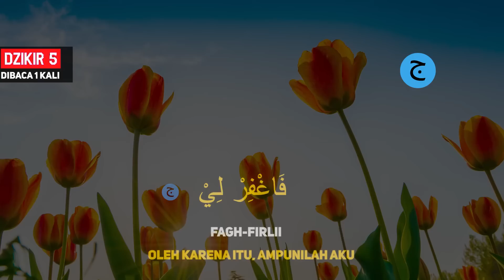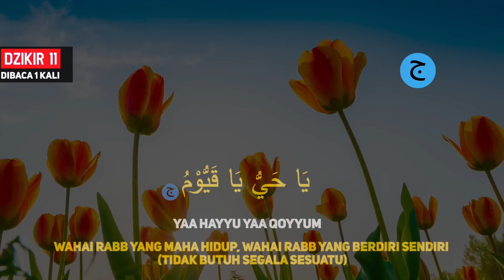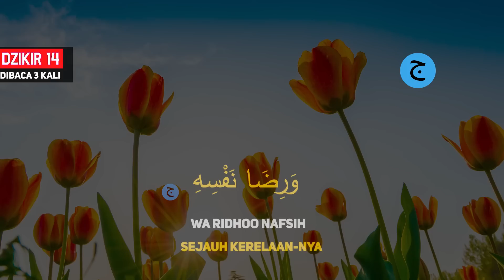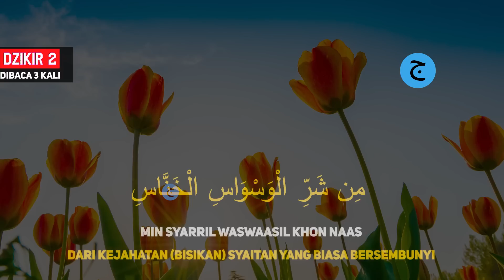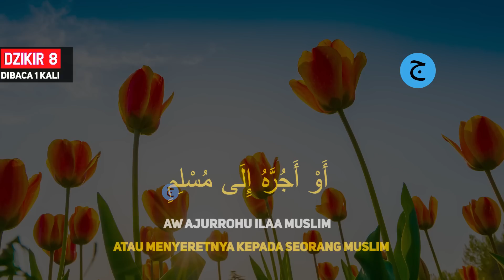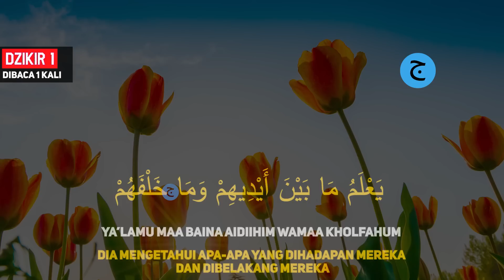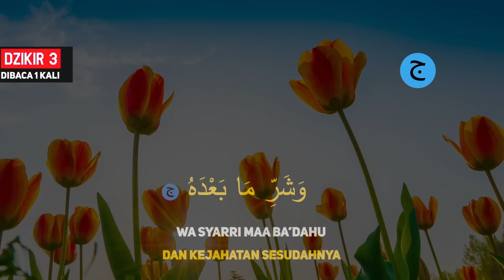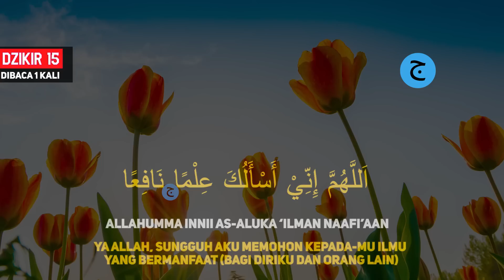Dzikir Pagi Hari Sabtu Pembuka Pintu Rezeki | Putar dirumah, kantor dan Tempat Usaha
Inilah Dzikir Pagi Pembuka Pintu Rezeki, Putar dirumah, kantor dan Tempat Usaha, Allah mudahkan Segalanya, insya allah akan Dimudahkan Segala Urusan, Dzikir ini adalah amalan Pembuka Pintu Rezeki.

Mari kita Awali Hari Dengan Dzikir Pagi Pembuka Pintu Rezeki, Putar dirumah, kantor dan Tempat Usaha, Allah mudahkan Segalanyan, agar Allah Bukakan Pintu Rezeki dan Dimudahkan Dalam Segala Urusan serta senantiasa selalu dilindungan oleh Allah, dzikir pagi ini adalah Dzikir Pagi Sesuai Sunnah.

Dengan mendengarkan dan membacakan Dzikir Pagi Pembuka Pintu Rezeki, Putar dirumah, kantor dan Tempat Usaha, Allah mudahkan Segalanya urusan, maka dari itu marilah sama-sama kita mendengarkan dan memutar dirumah, ditoko dan tempat usaha Dzikir Pagi Pembukakan Pintu Rezeki & Dimudahkan dalam Segala Urusan | Dzikir Pagi Sesuai Sunnah